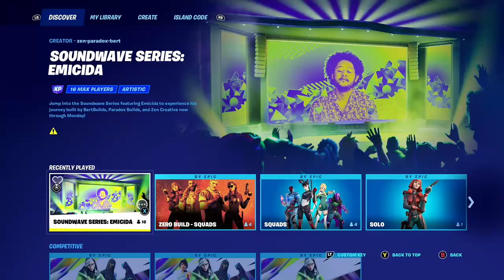Fortnite War 10